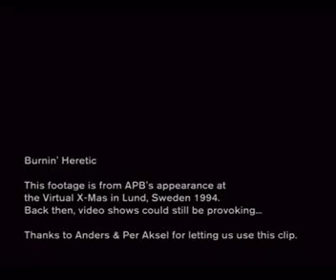Apoptygma Berzerk - Burnin Heretic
Sometimes I just simply miss the 'old' Apop... Apoptygma Berzerk - Burnin Heretic, live 1994, Sweden.